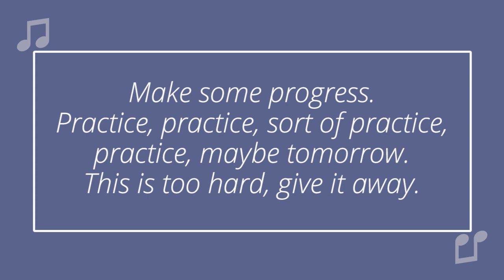Is it time to “break up” with music?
Do you feel like giving up? Is your musical life driving you a bit crazy and you’re wondering if you should just throw in the towel? Get your free "Why should I stick with it?" cheat sheet from Musical U

We all hit sticking points in our musical lives. It might be a painful performance gone wrong, it might be a frustrating technical skill we’re struggling to get right, it might be a confusing quagmire of music theory, or the feeling that our brain or ears just aren’t made for music the way other people’s seem to be.

It can start to feel like you’re in a bad relationship where nothing ever goes right – and you might well find yourself wondering if you should “break up” with music.

And in fact many of our members at Musical U are returning to music later in life having actually hit that breaking point when they were younger. Built-up frustrations combined with life getting busy can mean music takes a backseat or gets dropped completely.

That’s a tragedy – because music is incredible and when things are going right I think there’s almost nothing better than the joy we can experience through music-making.

I’ve been through this myself – more than once! – so I wanted to record this to share what I’ve learned along the way for myself and with our members, in the hopes that it helps you avoid that breaking point or if you’ve broken up with music in the past I hope it’ll help make sure the next time is more like a marriage than a fling.

I’m going to share the mindset and the way of thinking things through that can help you when you feel like you’re hitting that sticking point – and can actually be used proactively too, to prevent you ever getting close to the point of giving up in future.

Hey! Where are you going?